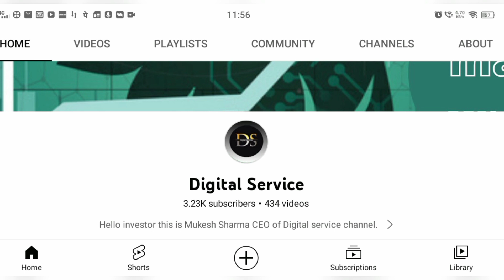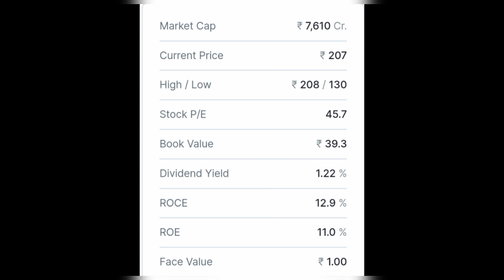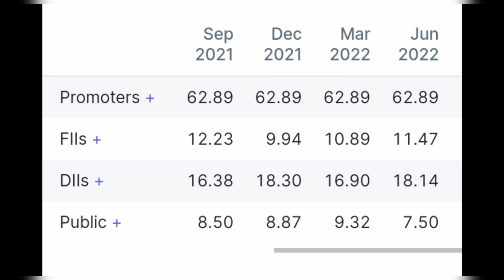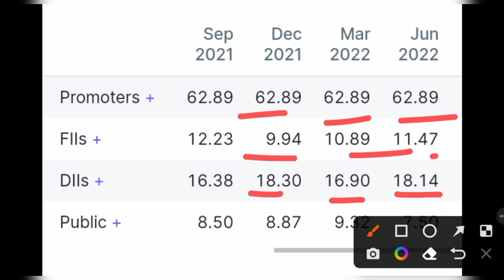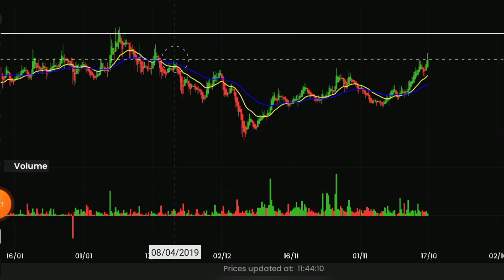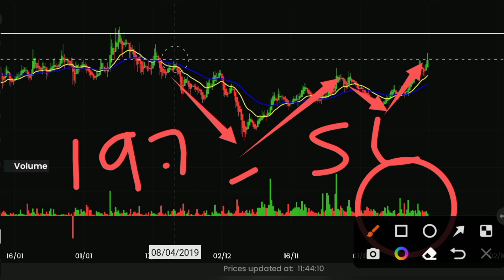Jyothy Lab Multiyear Breakout Share | Jyothy Lab Share News | Jyothy Lab Share Target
Here are the playlist link,

Digital service